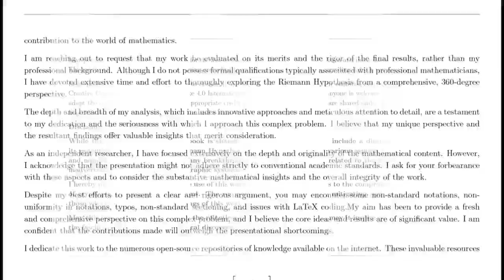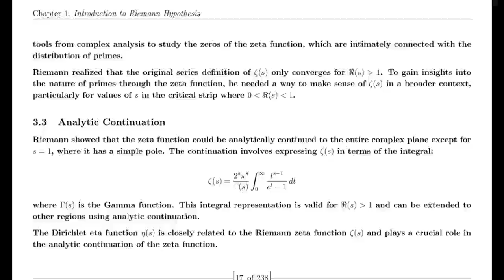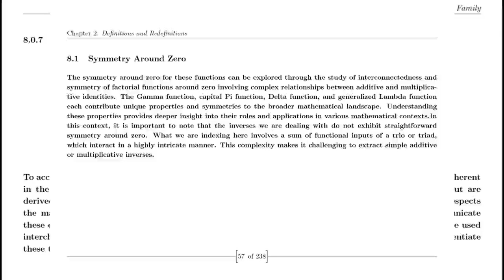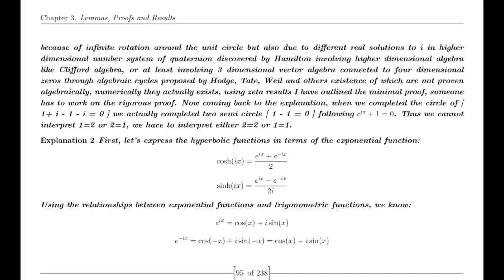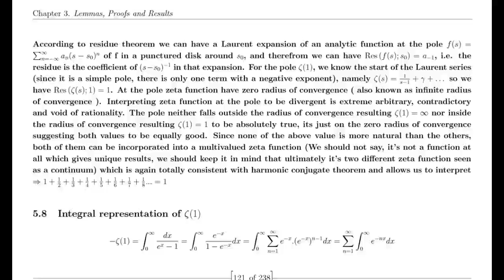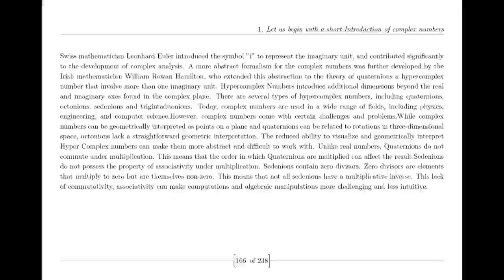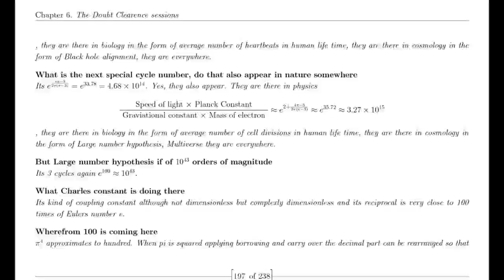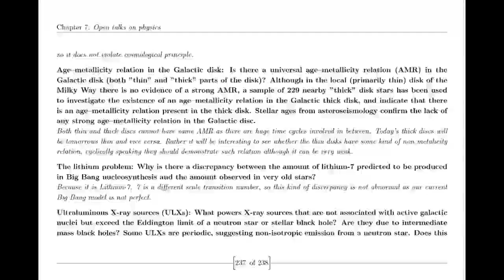How Suraj proved Riemann Hypothesis